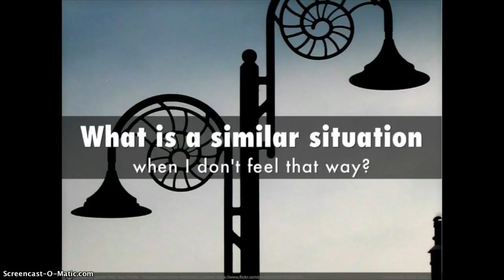Finding a New Coping Skill: Question 4